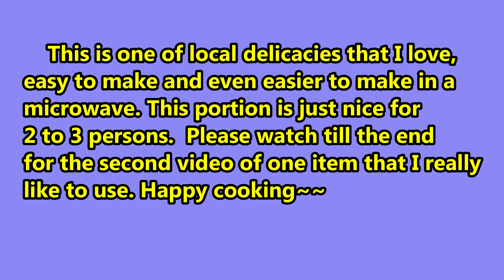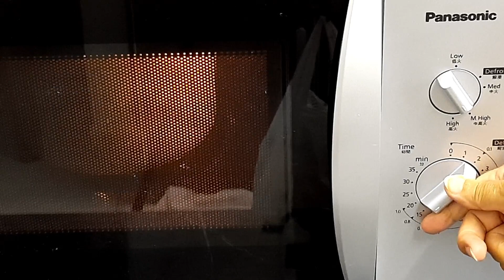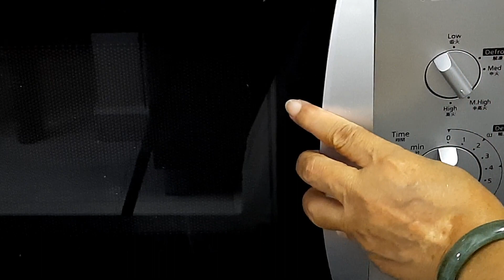Microwave Seri Muka Pandan ( Talam )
Want to have a quick kueh? This is super easy and delicious. Just nice size for breakfast or tea. You can steam instead of using microwave oven. I hope you will enjoy this recipe too.
Ingredients:
Bottom layer:
1 cup glutinous rice
1/3 cup ( 80 ml ) coconut cream
1 cup water
1/3 tsp salt

Top layer:
3 or 4 pandan leaves
1/2 cup ( 120 ml ) water
120 ml coconut cream
2 eggs
1/3 cup ( 70 g ) sugar
1/3 tsp salt
1 tbsp corn flour
1/3 cup ( 45 g ) plain flour

Bahan-bahan:
Lapisan bawah:
1 cawan beras pulut
1/3 cawan ( 80 ml ) santan pekat
1 cawan air
1/3 sudu kecil garam

Lapisan atas:
3 atau 4 helai daun pandan
1/2 cawan (120 ml) air
120 ml santan pekat
2 biji telur
1/3 cawan (70 g) gula
1/3 sudu kecil garam
1 sudu besar tepung jagung
1/3 cawan ( 45 g ) tepung biasa

الطبقة السفلى:
1 كوب أرز دبق
1/3 كوب (80 مل) كريمة جوز الهند
1 كوب ماء
1/3 ملعقة صغيرة ملح

الطبقة العليا:
3 أو 4 أوراق باندان
1/2 كوب (120 مل) ماء
120 مل كريمة جوز الهند
2 بيض
1/3 كوب (70 جم) سكر
1/3 ملعقة صغيرة ملح
1 ملعقة كبيرة دقيق ذرة
1/3 كوب (45 جم) دقيق عادي

底层：
1杯糯米
1/3 杯（80 毫升）椰子奶油
1杯水
1/3 茶匙盐

顶层：
3或4片香兰叶
1/2 杯（120 毫升）水
120 毫升 椰浆
2个蛋
1/3 杯（70 克）糖
1/3 茶匙盐
1 汤匙 玉米粉
1/3 杯（45 克）普通面粉

கீழ் அடுக்கு:
1 கப் பசையுள்ள அரிசி
1/3 கப் (80 மிலி) தேங்காய் கிரீம்
1 கப் தண்ணீர்
1/3 தேக்கரண்டி உப்பு

மேலடுக்கு:
3 அல்லது 4 பாண்டன் இலைகள்
1/2 கப் (120 மிலி) தண்ணீர்
120 மில்லி தேங்காய் கிரீம்
2 முட்டைகள்
1/3 கப் (70 கிராம்) சர்க்கரை
1/3 தேக்கரண்டி உப்பு
1 டீஸ்பூன் சோள மாவு
1/3 கப் (45 கிராம்) வெற்று மாவு

ชั้นล่าง:
ข้าวเหนียว 1 ถ้วยตวง
หัวกะทิ 1/3 ถ้วย (80 มล.)
น้ำ 1 ถ้วย

ชั้นบนสุด:
ใบเตย 3 หรือ 4 ใบ
น้ำ 1/2 ถ้วยตวง (120 มล.)
หัวกะทิ 120 มล
น้ำตาล 1/3 ถ้วย ( 70 กรัม)
แป้งธรรมดา 1/3 ถ้วย (45 กรัม)

Ibabang layer:
1 tasang malagkit na bigas
1/3 tasa ( 80 ml ) cream ng niyog
1 tasang tubig
1/3 tsp asin

Nangungunang layer:
3 o 4 na dahon ng pandan
1/2 tasa (120 ml) ng tubig
120 ML ng niyog cream
2 itlog
1/3 tasa ( 70 g ) na asukal
1/3 tsp asin
1 kutsarang harina ng mais
1/3 tasa ( 45 g ) plain na harina

Lớp dưới cùng:
1 chén gạo nếp
1/3 cốc (80 ml) nước cốt dừa
1 ly nước
1/3 muỗng cà phê muối

Lớp trên cùng:
3 hoặc 4 lá dứa
1/2 cốc (120 ml) nước
120ml nước cốt dừa
2 quả trứng
1/3 cốc ( 70 g ) đường
1/3 muỗng cà phê muối
1 muỗng canh bột ngô
1/3 cốc (45 g) bột mì

Onderste laag:
1 koppie glutinous rys
1/3 koppie (80 ml) klapperroom
1 koppie water
1/3 tl sout

Boonste laag:
3 of 4 pandan blare
1/2 koppie (120 ml) water
120 ml klapperroom
2 eiers
1/3 koppie (70 g) suiker
1/3 tl sout
1 eetl mielieblom
1/3 koppie (45 g) gewone meel

Couche inférieure :
1 tasse de riz gluant
1/3 tasse (80 ml) de crème de noix de coco
1 tasse d'eau
1/3 cuillère à café de sel

Couche supérieure:
3 ou 4 feuilles de pandan
1/2 tasse (120 ml) d'eau
120 ml de crème de coco
2 oeufs
1/3 tasse (70 g) de sucre
1/3 cuillère à café de sel
1 cuillère à soupe de farine de maïs
1/3 tasse (45 g) de farine ordinaire

Alt katman:
1 bardak yapışkan pirinç
1/3 su bardağı (80 ml) hindistan cevizi kreması
1 su bardağı su
1/3 çay kaşığı tuz

Üst tabaka:
3 veya 4 pandan yaprağı
1/2 su bardağı (120 mi) su
120 ml hindistan cevizi kreması
2 yumurta
1/3 su bardağı (70 gr) şeker
1/3 çay kaşığı tuz
1 yemek kaşığı mısır unu
1/3 su bardağı (45 gr) sade un